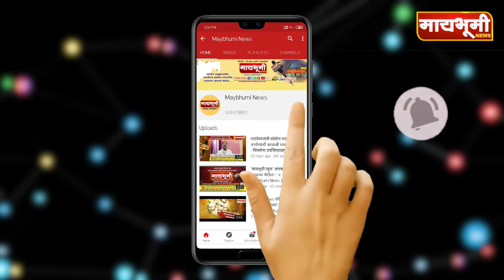पारनेर - आपली सुरक्षितता हीच समाजाची सुरक्षितता - घनश्याम बळप